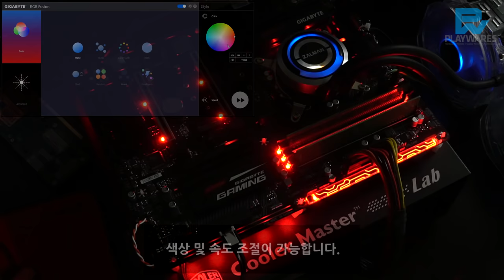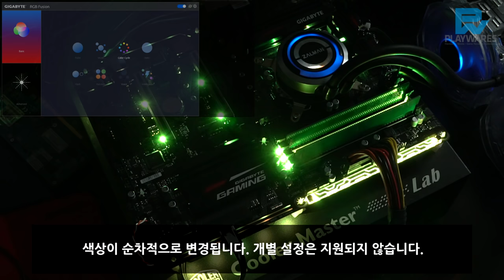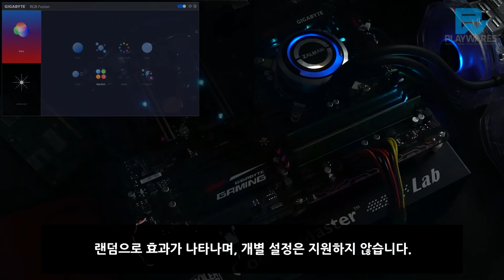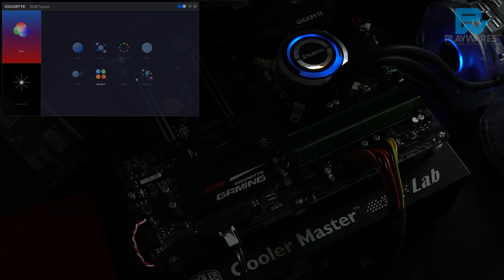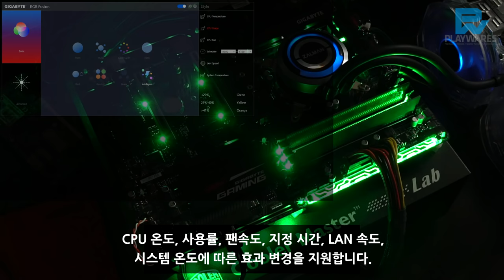GIGABYTE H270-GAMING 3 RGB FUSION Demo Preview